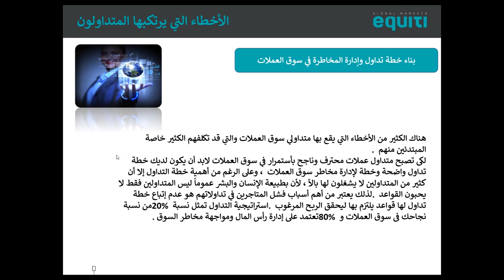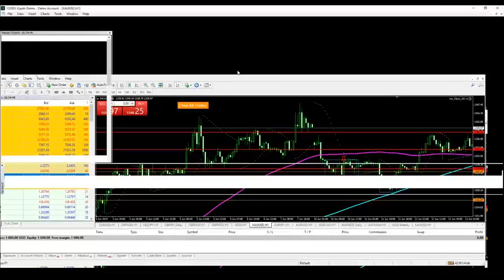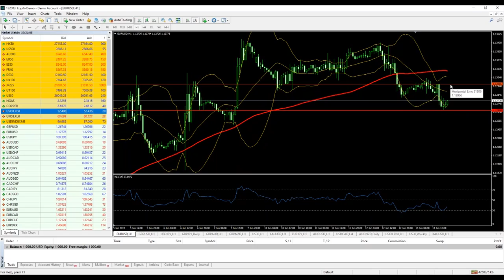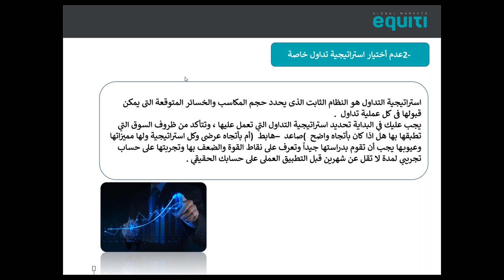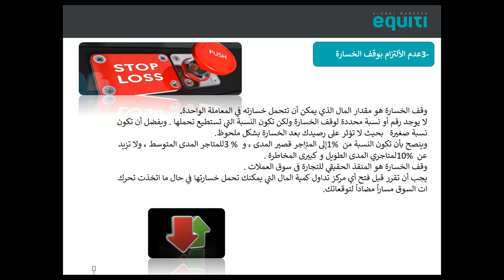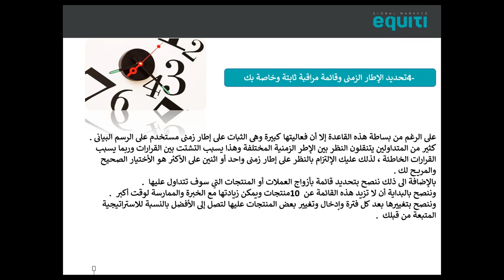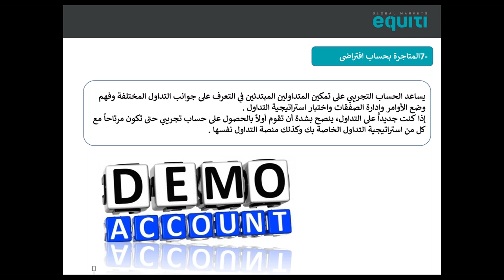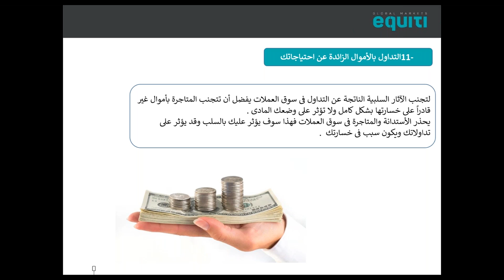تعرف معنا على الأخطاء التي يرتكبها 95% من المتداولين لكي تتجنبها وتنضم الى نخبة محترفي التداول